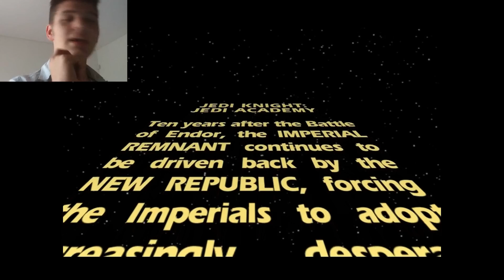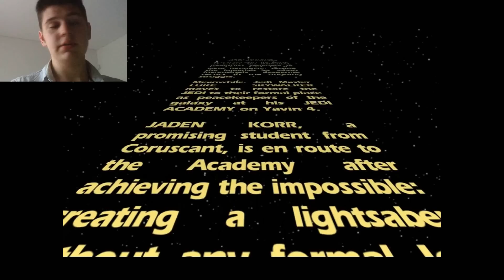Entering in the Academy - Star Wars Jedi Knight: Jedi Academy: Episode 1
Here is my first gameplay I'm playing "Star Wars Jedi Knight: Jedi Academy" that is an awesome game I hope that you like it and subscribe to be tuned with the serie.

Dueling Network: 7KeysChallenger
DevPro: 7KeyChallenger